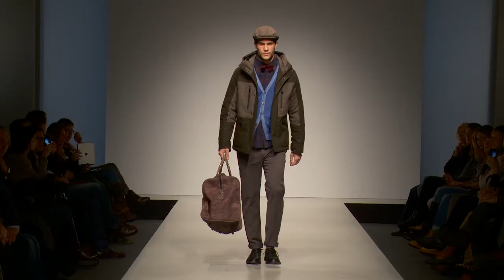Henry Cotton's - Fashion Show - FW 2013/14